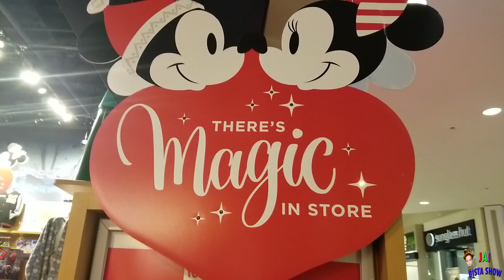Santa Clause in the Mall || santa in real life || Jai Bista Show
MerryChristmas everyone
This is just a pretend play to light up your day!
Happy Holidays from JaiBistaShow